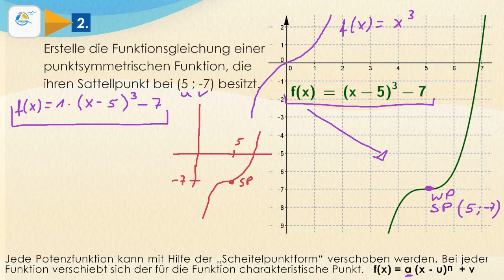Potenzfunktionen || Oberstufe ★ Übung 2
Bei Funktionen, deren Variable x mit einem Exponenten n versehen ist, spricht man von Potenzfunktionen. Allgemein schreibt man:
 f(x)  = x^n
 Dabei hängt das Verhalten der Funktion vom Exponenten ab. Die Abhängigkeiten werden in der folgenden Tabelle aufgeführt.
Exponent Funktion Verhalten
Gerade und Positiv  Parabel  Achsensymmetrisch & Scheitelpunkt
Ungerade und Positiv  Kubisch Punktsymmetrisch & Wendepunkt
Gerade und Negativ  Hyperbel Achsensymmetrisch & Polstelle
Ungerade und Negativ Hyperbel Punktsymmetrisch & Polstelle
Positiv kleiner 1 Wurzel Gespiegelte Potenzfunktion an y=x

 Jede Potenzfunktion kann mit Hilfe der „Scheitelpunktform“ verschoben werden. Bei jeder Funktion verschiebt sich der für die Funktion charakteristische Punkt.
 f(x)= a(x-u)^n  + v
 Um welche Typen von Funktionen handelt es sich bei den folgenden Graphen?

 Bei allen Kurven kann man sich das globale Verhalten anschauen.
 Als Erstes fällt bei der roten Funktion auf, dass eine Polstelle an der Stelle x=0 entsteht. Deshalb muss es sich um eine Hyperbel handeln. Außerdem ist diese Funktion achsensymmetrisch, weshalb ein gerader Exponent vorhanden sein muss. Also ist es z.B. eine Funktion der Form: x^(-2)   x^(-4)   x^(-6)…
 Die grüne Funktion ist eine Parabel, da sie achsensymmetrisch ist und ihren Scheitelpunkt bei (0 ; 0) besitzt. Ein sehr flacher Verlauf in der Nähe des Scheitelpunkts lässt auf einen höheren Exponenten schließen: x^4   x^6   x^8…
 Der Verlauf der blauen Kurve ist punktsymmetrisch. Da zusätzlich ein Wendepunkt (im Speziellen ein Sattelpunkt) vorliegt, handelt es sich um eine Funktion mit ungeraden, positiven Exponenten: x^3   x^5   x^7…
 Bei der gelben Funktion handelt es sich um eine Wurzelfunktion. Sie  ist eine Spiegelung zur grünen Kurve an der Geraden y=x
 Beispiel: x^(1/4)   x^(1/6)   x^(1/8)… bzw. ∜x   √(6&x)   √(8&x)
 „Schaue dir den Verlauf der Kurven für große x-Werte an, damit du das globale Verhalten besser sehen kannst.“
1. Erstelle die Funktionsgleichung einer punktsymmetrischen Funktion, die ihre Polstelle bei x=-5 besitzt und sich asymptotisch der 12 nähert. Skizziere anschließend ihren Verlauf.
 2. Erstelle die Funktionsgleichung einer punktsymmetrischen Funktion, die ihren Sattellpunkt bei (5 ; -7) besitzt.
3. Bezeichne die folgenden Funktionen und beschreibe zwei Eigenschaften die sie besitzen.